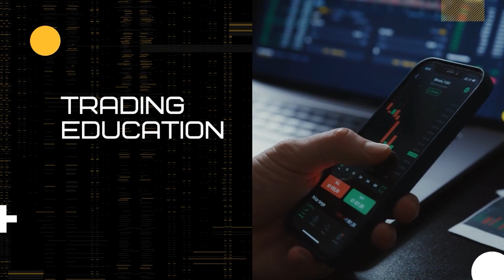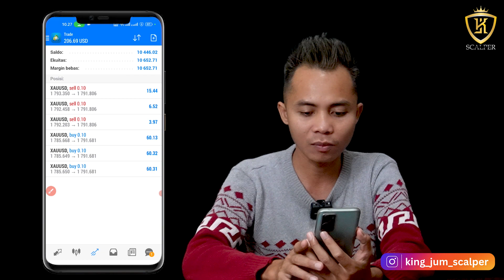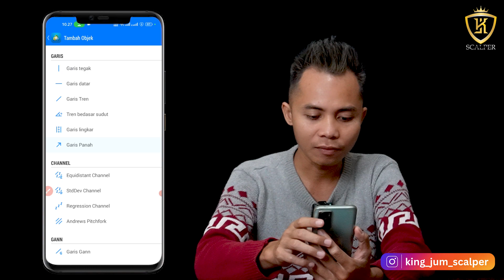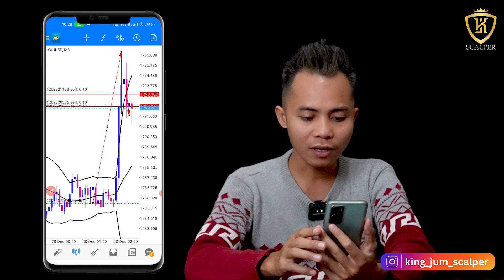CARA TRADING UNTUK PEMULA | GAMPANG BANGET!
SIGNAL TRADING AND EDUCATION GROUP